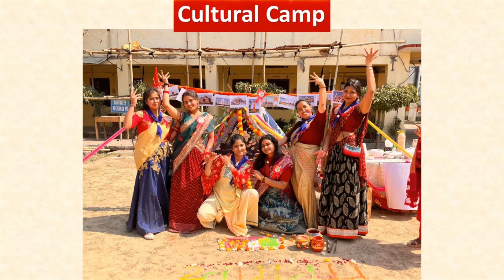Five Days Basic Guide Camp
B.Ed. IInd Year (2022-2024) Students

Date - 07th March - 11th March 2024

Organized by
Department of Education
Raghunath Girls’ Post Graduate College, Meerut

Disclaime

This channel doesn't increase hate or illegal activities and all the content proud by the channel only for education purposes.